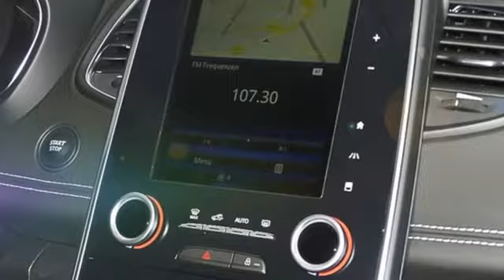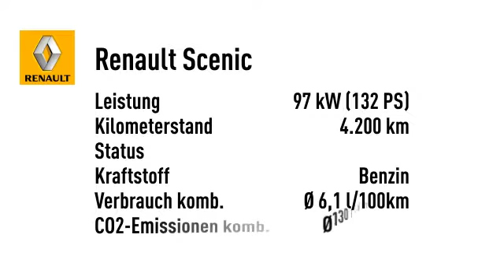Renault Scenic BOSE Edition TCe 130 NAVI PDC KLIMA BT